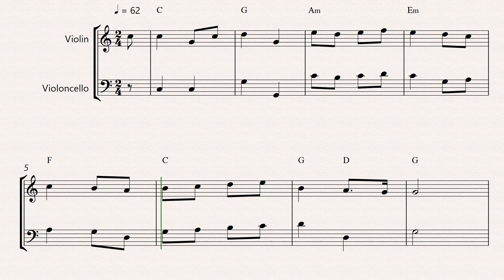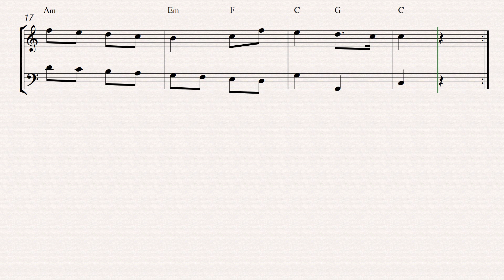adeste fideles - violin and cello sheet music christmas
Adeste Fideles - Violin And Cello Sheet Music

In this video, we present a beautiful arrangement of the classic Christmas carol "Adeste Fideles" for violin and cello. The piece works with the Violin Sheet Music taking the top melody of this traditional music while the Cello makes the counterpoint.

As the arrangement progresses, the violin and cello intertwine and interact, playing off each other's lines and harmonies. The piece builds in intensity and complexity, with both instruments exploring the full range of their capabilities, from delicate, nuanced phrasing to soaring, virtuosic runs.

The Violin Sheet Music and the cello has been arranged to maintain the essential for the piece, making a easy arrangement for this duo of Violin and cello sheets.

Whether you're a longtime fan of "Adeste Fideles" or discovering it for the first time, we hope you'll enjoy this unique and captivating version for violin and cello. So sit back, relax, and let the music transport you to a place of wonder and awe.